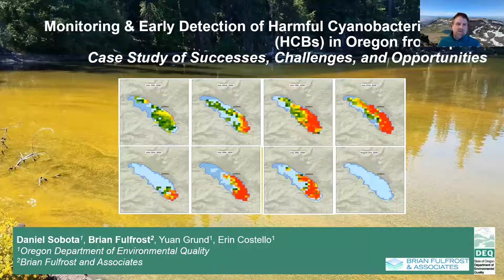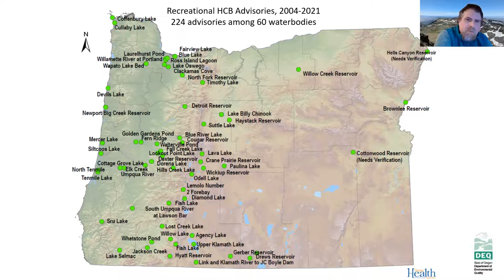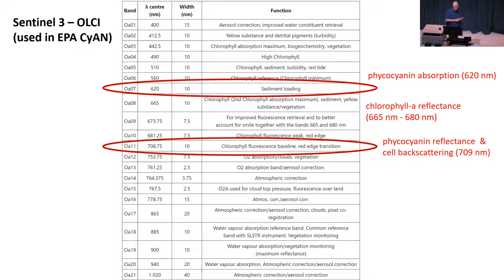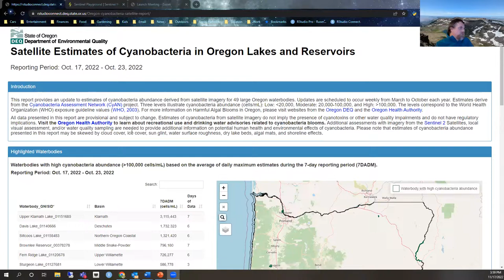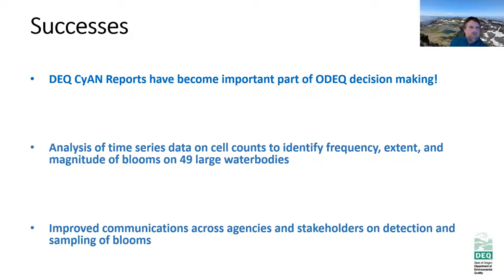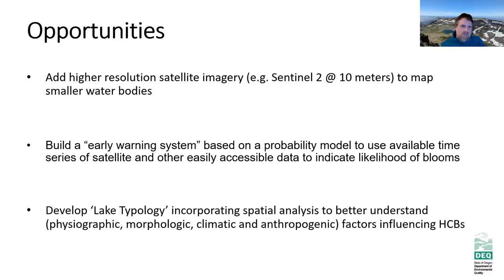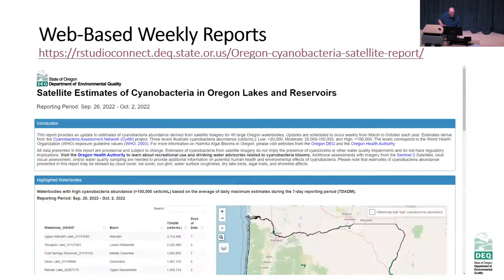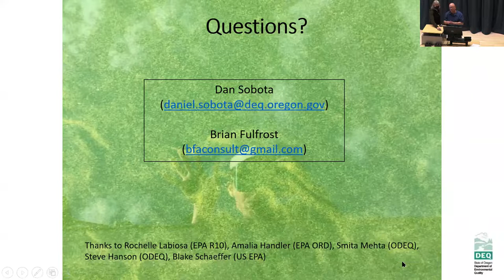HMSC Research Seminar, Nov 17, 2022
Speaker: Brian Fulfrost, Brian Fulfrost and Associates and Dan Sobota, Oregon Department of Environmental Quality

Topic: Monitoring & Early Detection of Harmful Algal Blooms (HABs) in Oregon from Space: Case Study of Successes, Challenges, and Opportunities.

Abstract: Increasing public concern has prompted research on how to improve detection, management, and reduction of harmful algal blooms (HAB) in Oregon. The Oregon Department of Environmental Quality (DRQ) has developed an online tool to display estimates of cyanobacteria abundance from April to October for 49 large lakes and reservoirs in Oregon. The cyanobacteria counts are based on methods developed by the US EPA CyAN project using imagery from the Sentinel 3 satellite. The tool calculates the seven-day average daily maximum cell count for each waterbody and those that have counts greater than100,000 cells/mL according to World Health Organization guidelines.  For flagged waterbodies, DEQ reaches out to regional managers to collect on-the-ground information as a basis for recommending toxin sampling or issuance of health advisories. Although the tool has successfully expanded the state’s ability to monitor HABs, an ongoing challenge is using in situ data to assess how well the satellite imagery is capturing the timing and magnitude of toxin-producing cyanobacteria bloom. Another important challenge is extending the monitoring to smaller lakes and rivers throughout the state using higher resolution imagery from satellites like Sentinel-2. We will provide an overview of the online tool and discuss the challenges and opportunities to improve the application of these methods.